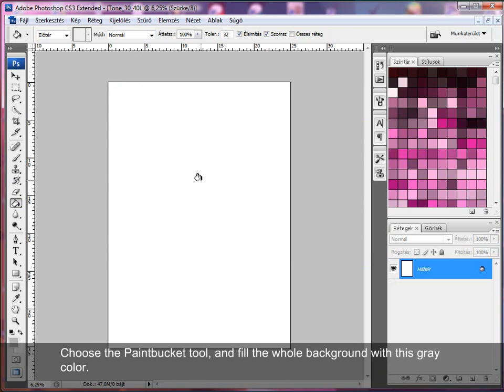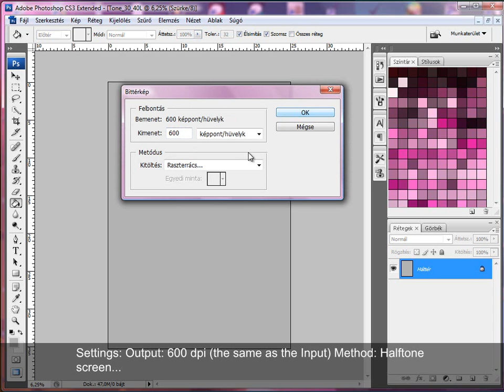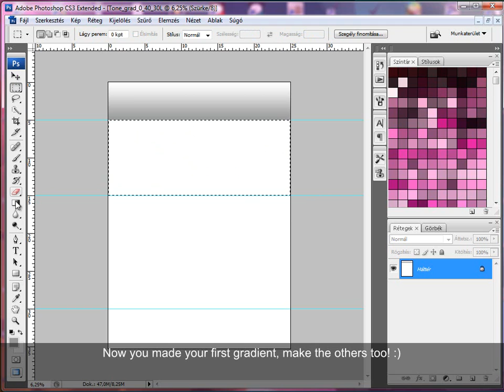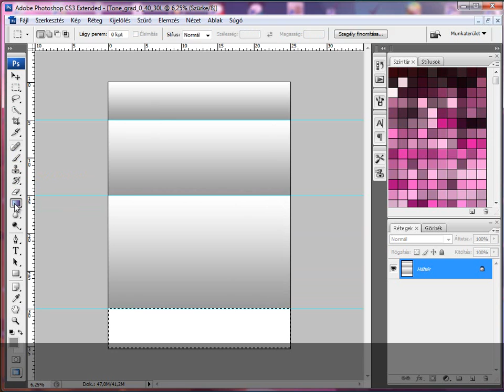PhotoShop: How to make simple and gradient screentones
In this video we will make simple and gradient screentones.
Minimum version of PhotoShop you will need is 7. ( or higher of course)
I use PhotoShop CS3 Extended. ^^